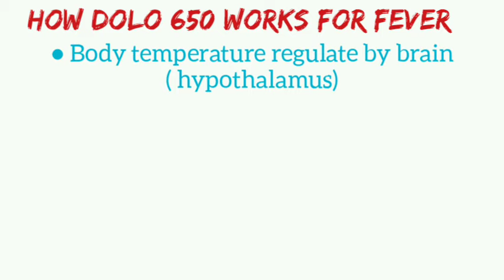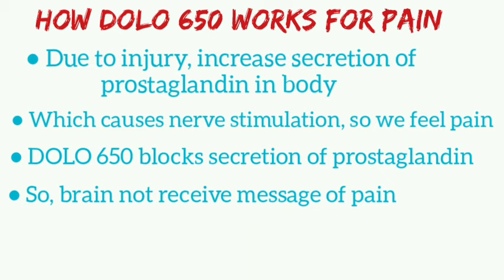DOLO 650 बुखार और दर्द मे कैसे काम करता है || DOLO 650 working mechanism in fever and pain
Pharma lectures,
Pharma lecture,
dolo 650 kis kaam aata hai,
dolo 640 working,
Dolo 650 uses and side effect,
dolo 650,
DOLO 650 uses,
dolo medicine uses,
dolo uses,
dolo kis kaam aati hai,
dolo working in fever,
dolo working mechanism,
dolo fever k liye,
bukhar ki dwa,
paracetamol kis kaam aati hai,
Paracetamol working mechanism,
Paracetamol working mechanism in hindi,
Paracetamol work,
Paracetamol working in fever,
paracetamol working mechanism animation,
paracetamol work in hindi,